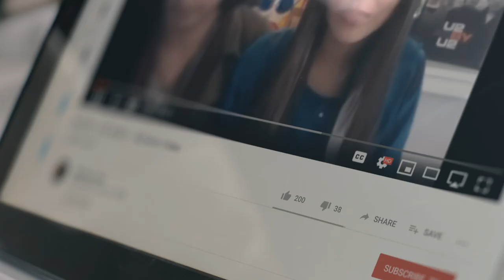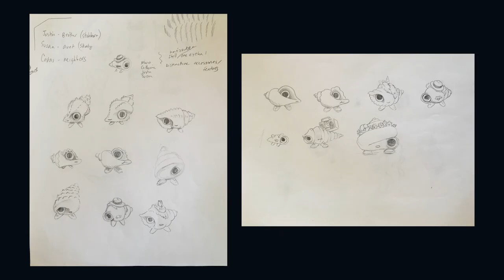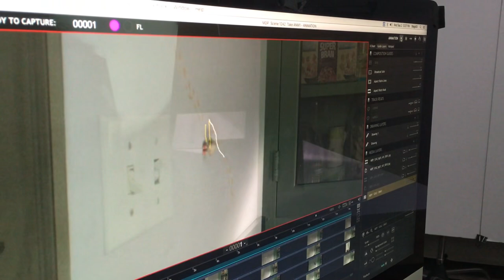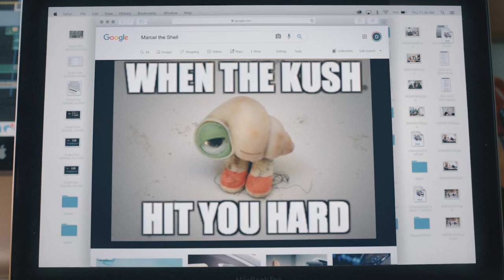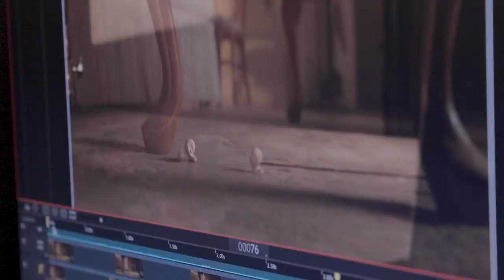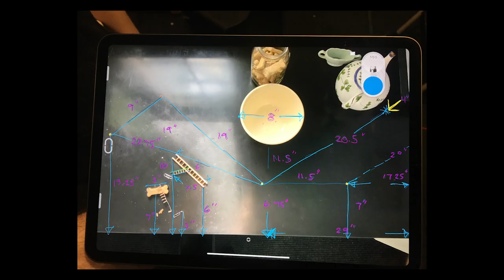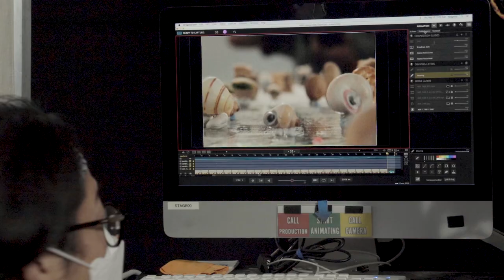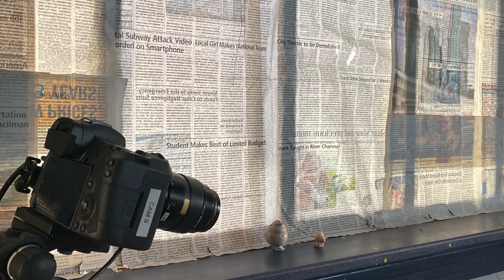Behind the Scenes with Marcel the Shell with Shoes On